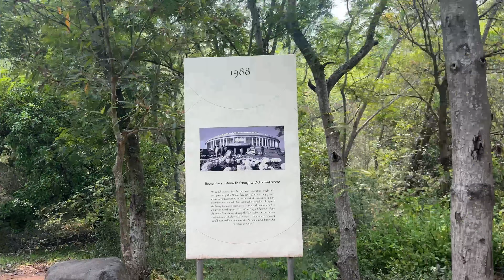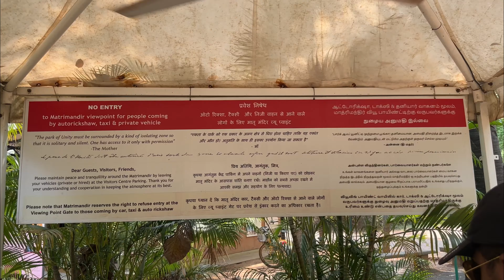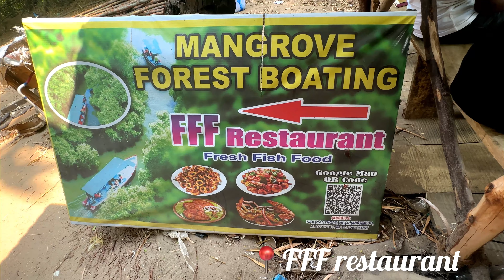Pondicherry |places to visit in Pondicherry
Hi
I am sharing the exact Google location below

For swiggy or zomato
17, Francis assis street,
Prema’s illam - (Saroja Mahal backside),
Kurusukuppam, pondicherry-605012

So for check- in please call the following number(s):
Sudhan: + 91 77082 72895